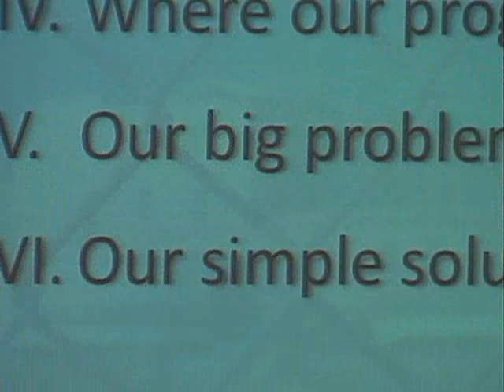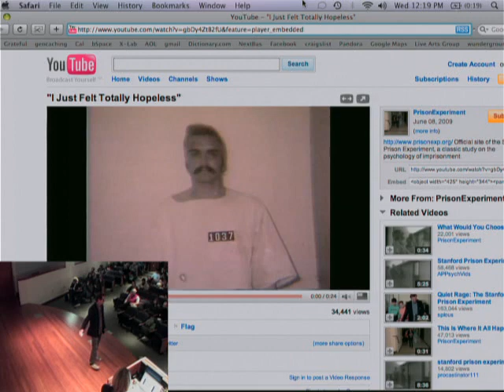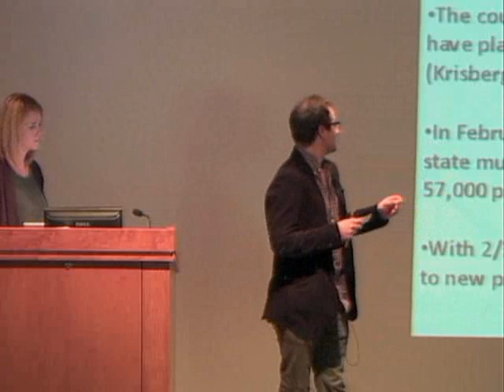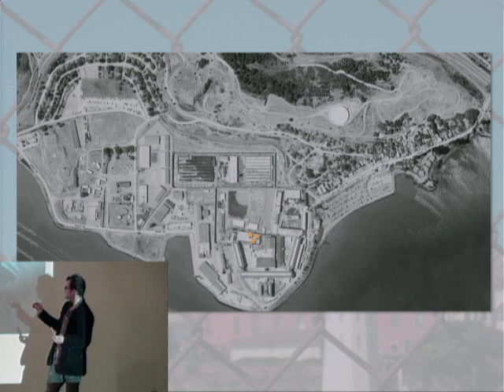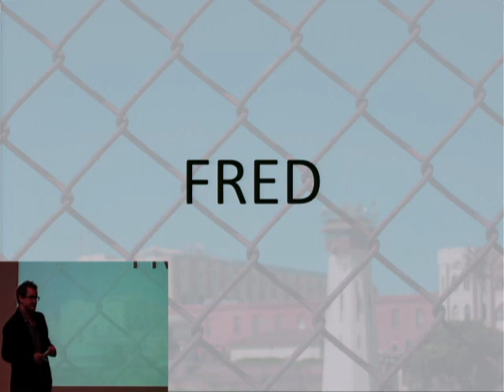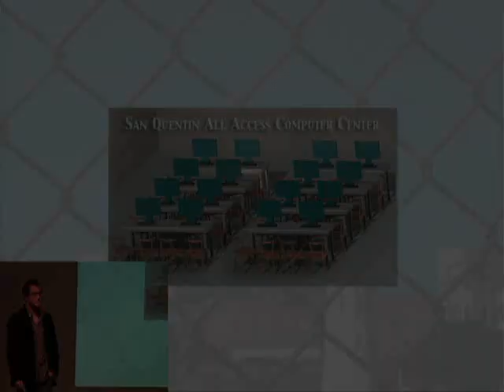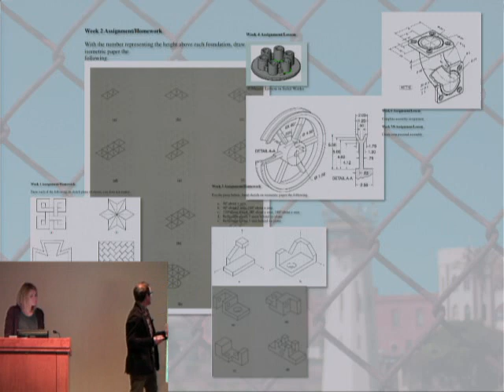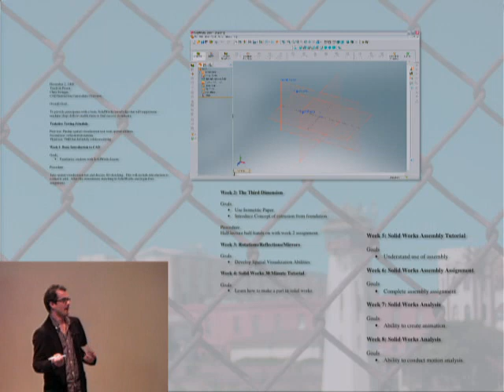Due Processing: Incarceration and the Digital Divide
West Hays and Alayna Johnson [B.A. students, UC Berkeley]
Abstract:
Prison reality television and radio sound bites of slamming cell doors are just two examples illustrating the fascination with incarcerated life in the United States.  Additionally, the countrys exponential prison growth and tough on crime posture speaks to a general sense of fear toward this population.  But while our society may fear its prisoners, prisoners often fear technology. The moment of incarceration interrupts not only these individuals access to the outside world, but also their access to the developing technologies most of us take for granted in daily life.  Accordingly, their ability to succeed in increasingly hi-tech work environments is similarly interrupted upon release.  The inefficiencies of current vocational curricula, combined with the inability of the prison system to monitor the efficacy of its own programs, has doubtlessly contributed to the states alarming rate of recidivism: nearly two-thirds of Californias parolees will return to prison within three years of their release.

Working toward a solution to this problem, UC Berkeleys Teach in Prison program is creating the San Quentin All Access Computer Center, the prisons first instructional computer lab.  Starting in February of 2010, courses will be offered in both basic computer literacy and computer-aided design (CAD).  With the cooperation of San Quentin staff and Cal volunteers, evaluations will measure the feasibility of the labs construction, efficacy of its curriculum, and the impact on parolee employability and recidivism.

Recognizing the problem is only the first step.  How is a computer lab created in an environment where even a typewriter is considered contraband if it has internal memory storage? How does a group conduct research on a sensitive population under the supervision of recalcitrant overseers? How does a normally motivated and supportive staff receive a new program while facing its own 75% reduction in force due to state budget cuts?

Creation of the San Quentin All Access Computer Center has been a lesson in adaptability for UC Berkeley, prison staff, and the inmates who will soon take their first steps across the digital divide.

Biography
West Hays and Alayna Johnson coordinate UC Berkeleys Teach in Prison program, which sends over 70 Cal students to teach and tutor various subjects inside San Quentin State Prison four days per week.  West spent his teens and early-twenties employed in the IT field, and will be graduating with a BA in English this December.  West teaches a class in poetry and drama at San Quentin.  Alayna (10) has a background in art practice and education, and teaches in the prisons art department and adult basic education program.